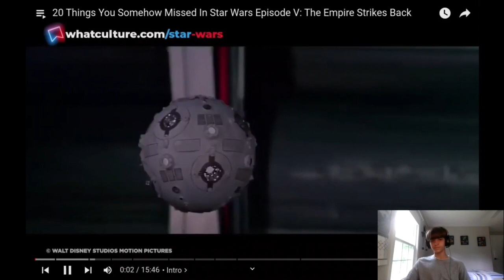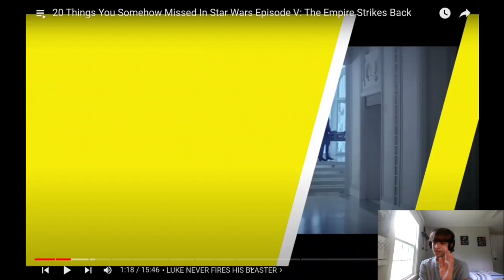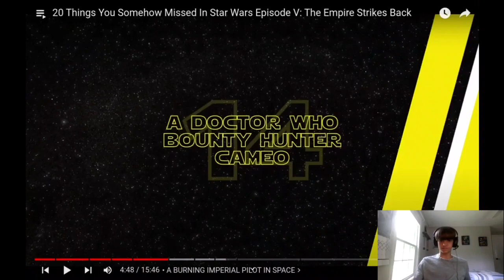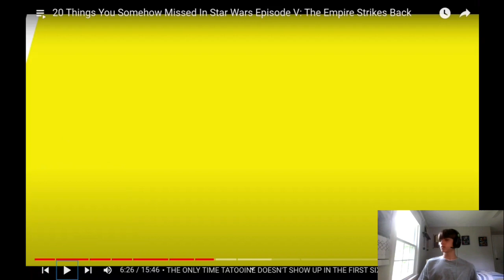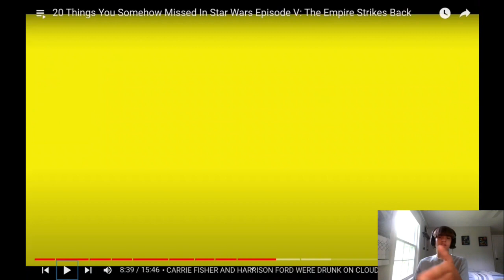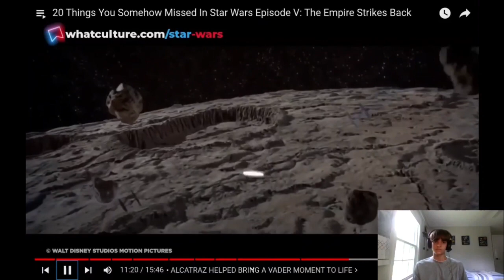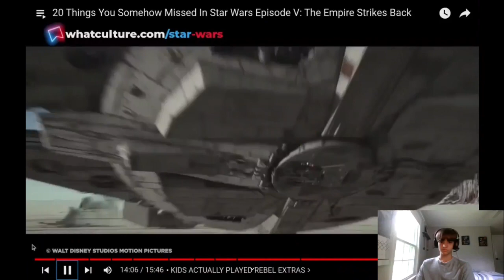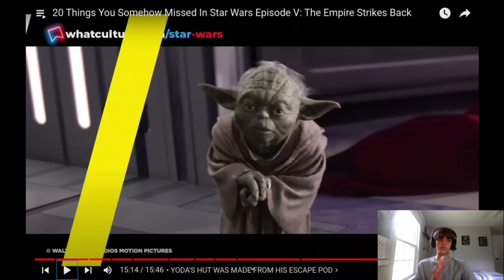Did you miss these 20 things in Star Wars: The Empire Strikes Back? #30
Today we’re continuing a series of reacting to Walt Culture Star Wars' "20 Things You Somehow Missed in Star Wars: Episode…" this time for Star Wars Episode 5: The Empire Strikes Back.

Hey there, I’m Tyler-Darkwinner. I make Monthly videos on fun Vlogs like mountain climbs, reaction videos, tier-lists, etc. If you want to see them as soon as they are released hit "SUBSCRIBE" then click the notification bell right next to it to get notify about every video I upload! Also if you enjoy the videos please consider clicking the 👍"LIKE"👍 button as well.

Family Friendly Content & No Swearing (Rated PG)